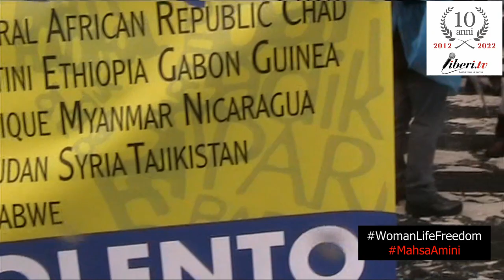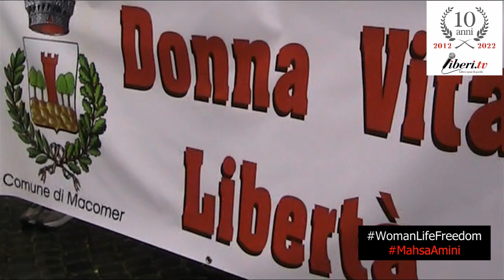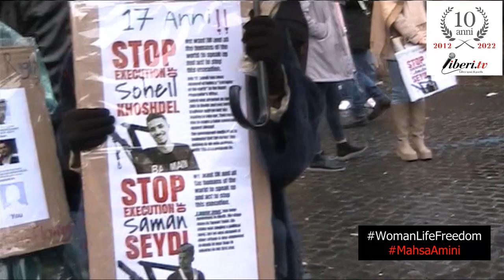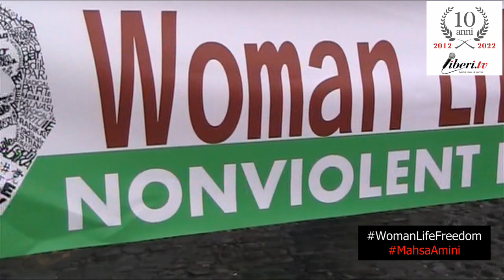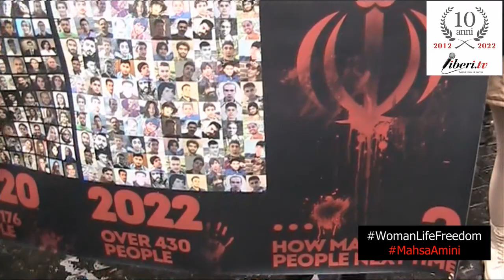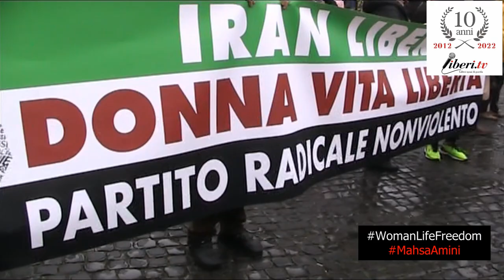Voci dalla Marcia per i Diritti Umani organizzata dal Partito Radicale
Marcia per i Diritti Umani organizzata dal Partito Radicale Nonviolento Transnazionale Transpartito - Roma, 10 dicembre 2022 - Immagini e interviste a cura di Franco Giacomelli